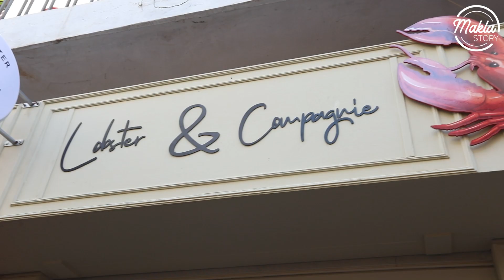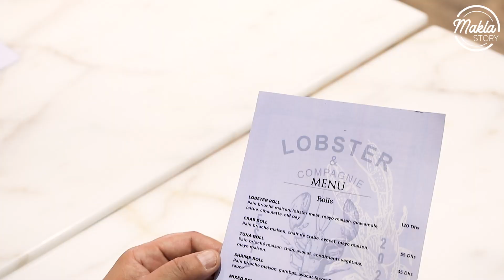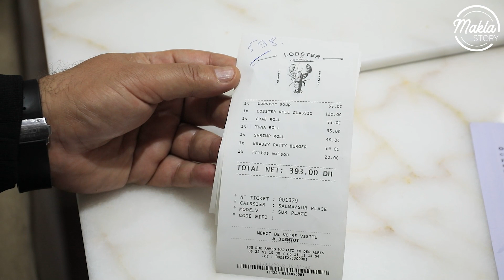MaklaStory - Lobster & Compagnie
Dans ce premier épisode de votre nouveau rendez-vous maklastory, Chef Simo Sajid et ses Chefs invités, Thierry Papillier et Filali Mimid ont testé un nouveau concept à Casablanca, les Lobster Rolls de Lobster & Compagnie !